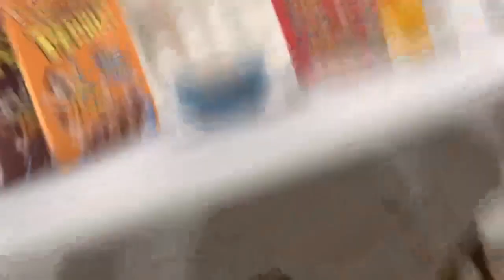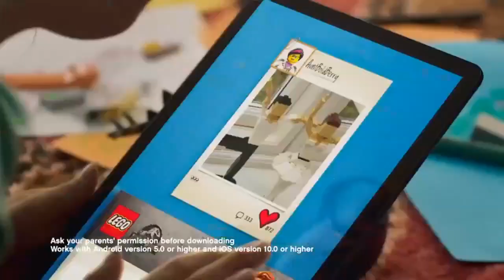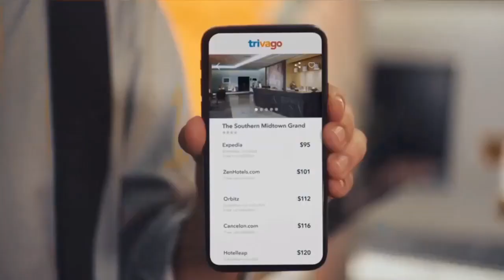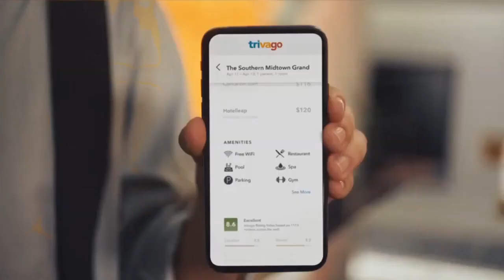Cartoon Network Commercial Breaks (December 28, 2019)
These commercials aired during the premiere of the "Steven Universe: Future" episodes "Little Graduation/Prickly Pair".